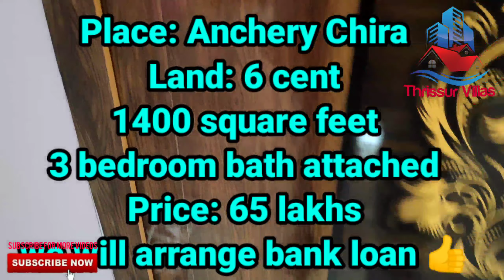AMAZING INTERIOR DESIGN | Mind-blowing house in Thrissur Town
Thrissur Villas
This is a complete real estate channel. We make advertisements at free of cost. We are reachable for any queries related to real estate.

This house situated in Thrissur town, which has an open well and tar road frontage. Encircled with good houses. Calm and quiet environment and better residential area. All facilities such as super market, bank, school , church, temple, mosk, are within 500 meters distance. Very close to Thrissur Town. All legal documents are accurate.

   *GOOD LUCK*